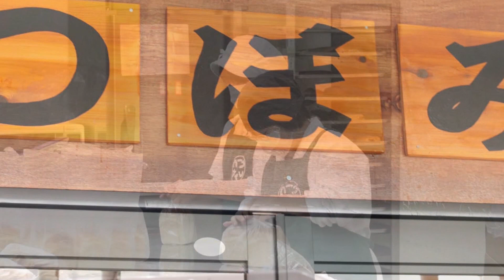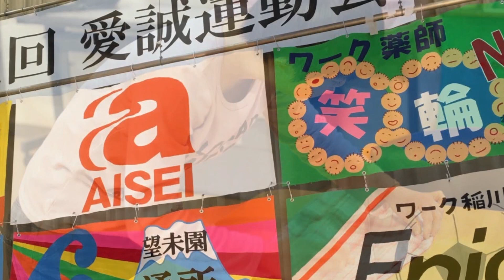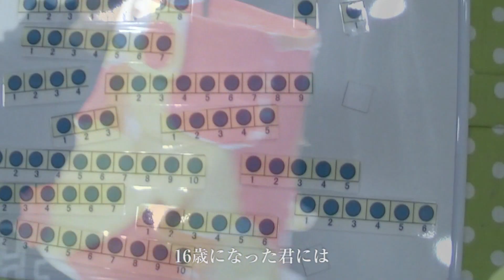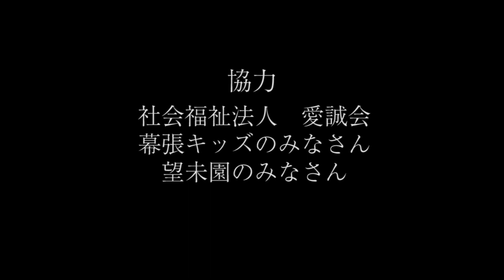ハルカハミングバード | 『のぞみ』PVフルサイズ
2014年、フジテレビ系全国ネットドラマ「聖母・聖美物語」の主題歌「炎の花」でデビュー。
カップリング曲となった「のぞみ」は、ダウン症、知的障害、発達障害を持ち生まれて来た子供たちへの温かいメッセージソング。
実際にダウン症の子を持つ父親が作詞を担当し、シンガーソングライターの樋口了一が楽曲を提供した。

デビューシングル「炎の花」
2014年6月11日発売
TYCT-30028
\1,111+税

収録曲
1. 炎の花
2. のぞみ
3. Song for you
4. 炎の花　(Instrumental)
5. のぞみ　(Instrumental)
6. Song for you　(Instrumental)